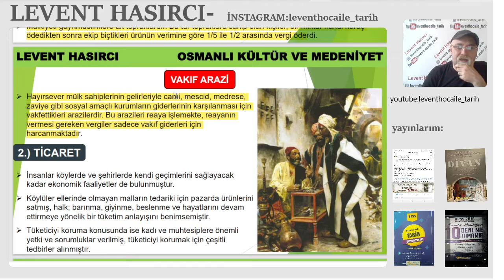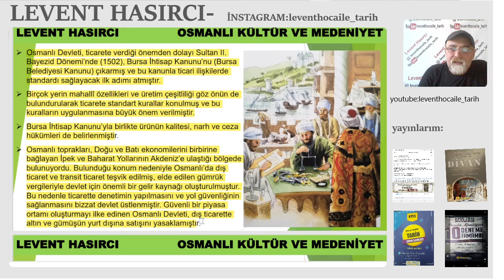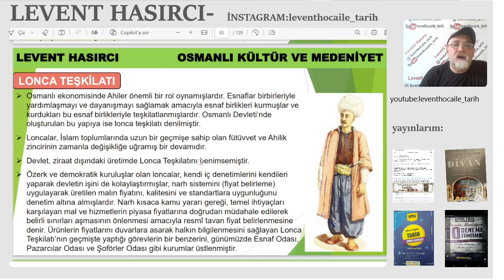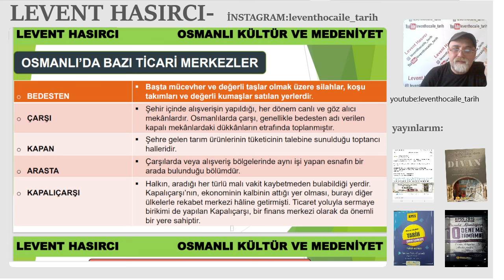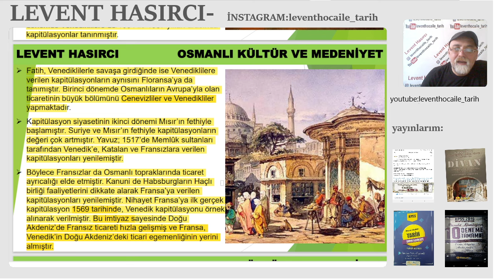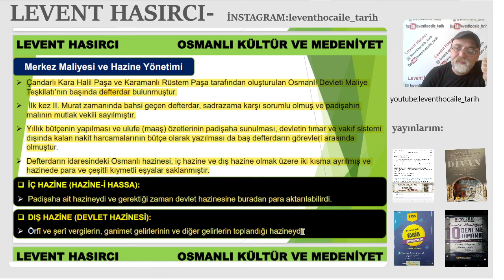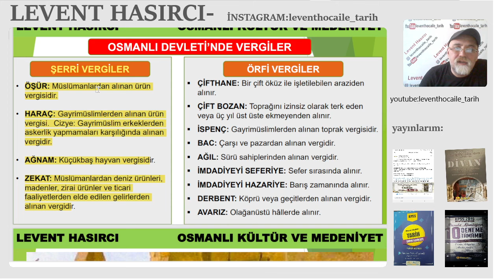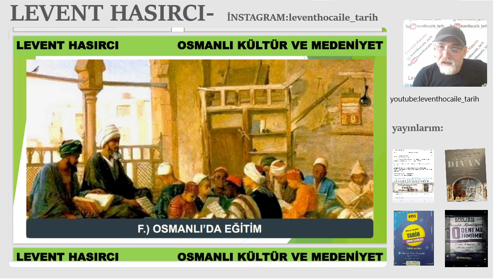OSMANLI KÜLTÜR VE MEDENİYET-6